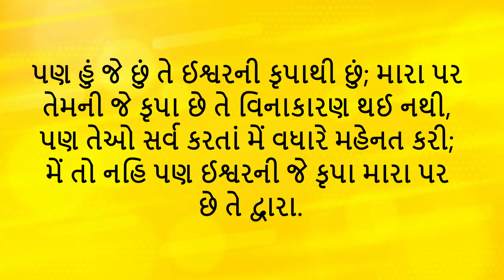સપ્ટેમ્બર 25 દરરૉજ ની રોટલી